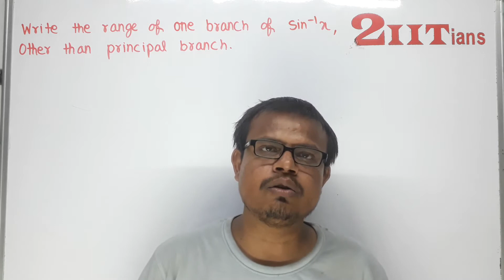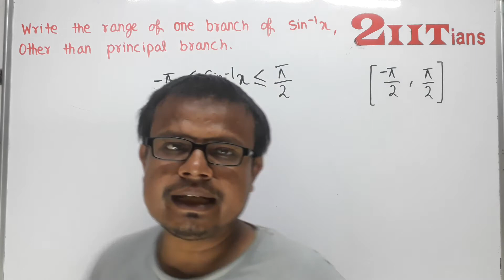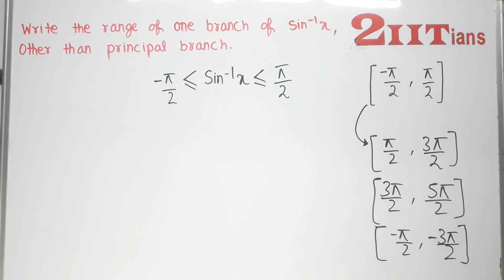Inverse Trigonometric Functions Ex 2.1 Q9 Class 12 ISC ML Aggarwal